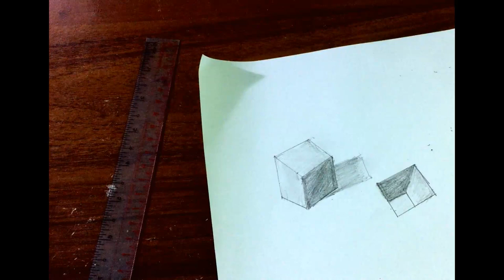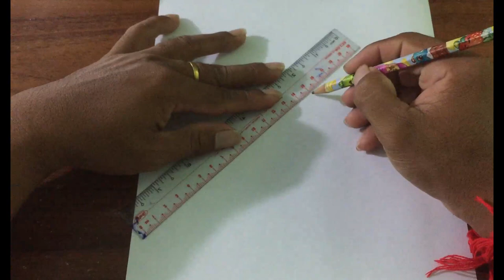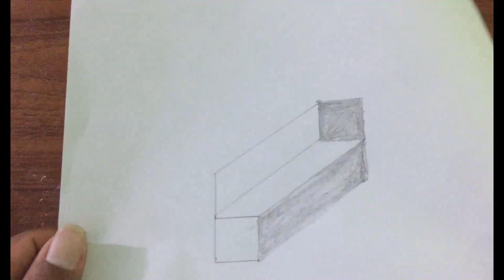How to Draw - Easy 3D Illusions & Art Tricks!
👍How to Draw - Essy 3D Illusions & Art Tricks!